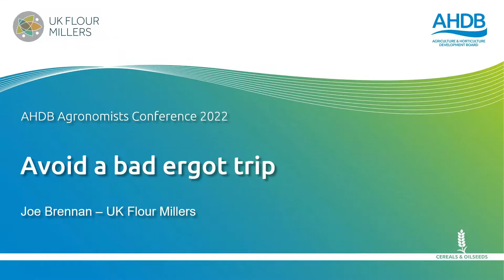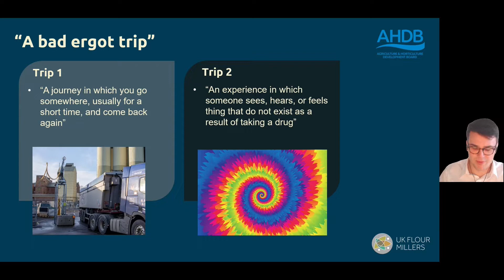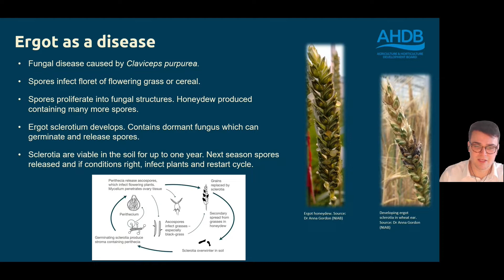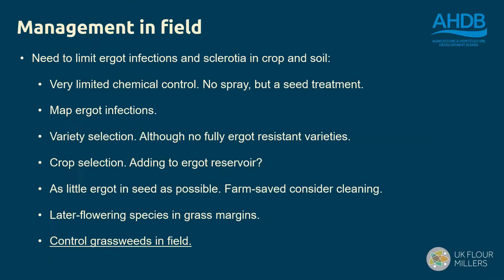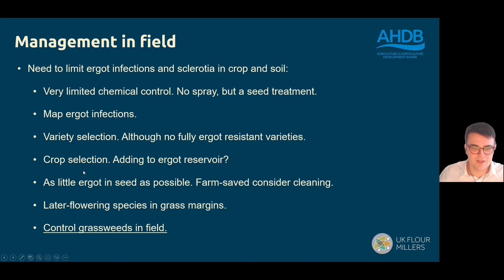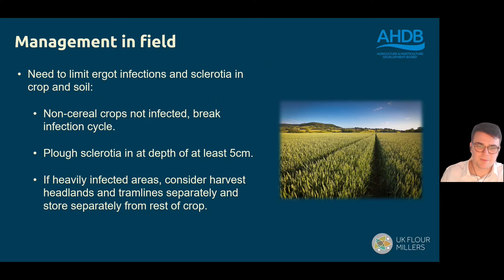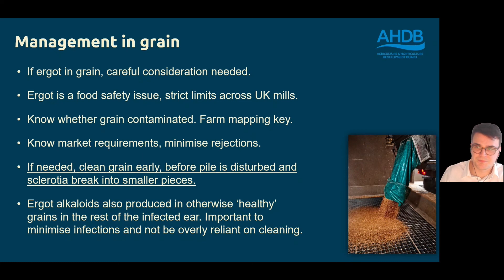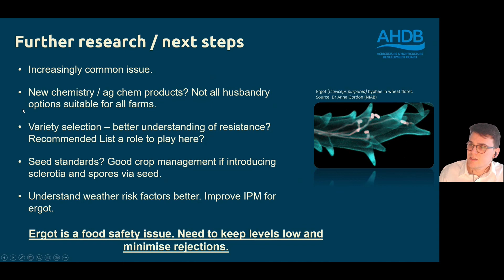Ergot and its management in cereals – Agronomists’ Conference 2022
Joe Brennan, UK Flour Millers, discusses ergot. The cereal disease has little direct effect on yield but the ergots contain large amounts of toxic alkaloids (mycotoxins). Contaminated grain, fed to stock or used to make flour, can pose a risk to animal and human health. Such grain may be rejected, require cleaning or demand a reduced price. With a focus on wheat, Joe provided an overview of the ergot challenge, including why it matters to millers and what farmers can do to manage the disease.

Chapters
0:00 General introduction
0:30 Why does ergot matter to millers?
4:00 Ergot life cycle and crop-infection risk
7:14 In-field management
12:00 Post-harvest management
13:53 Knowledge gaps

About the Agronomists' Conference
The AHDB Agronomists’ Conference covers the latest research developments to help agronomists stay ahead of the game. Featuring a mix of in-depth technical papers and expert-led thematic overviews – combined with plenty of discussion opportunities – the event is a staple feature in the diary of many agronomists.